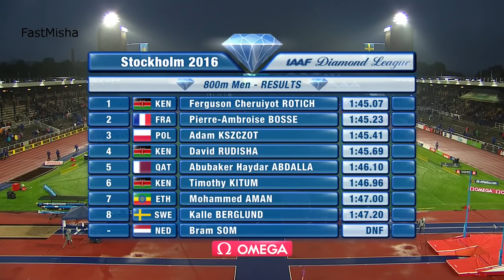349 Ferguson Cheruiyot Rotich 800m Men's HD Diamond League Stockholm 2016